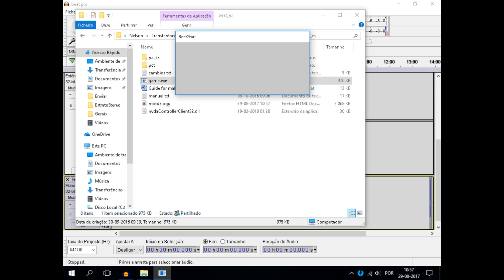Beat Star Pro Audiotutorial Estrato'Stereo parte1 Menus e teclas de jogo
Audiotutorial destinado às pessoas portadoras de deficiência visual. Este é o audiotutorial para o jogo Beat Star Pro, desenvolvido por Oriol Gomez. Tal como o Beat Star Plus, este título baseia-se em seguir os ritmos das músicas, mas com muitos jogos extra que acabam por lhe deixar mais atrativo. Nesta 1ª parte, apresento os menus e as teclas de jogo.
Nota: Os Estrato'Stereo apenas e unicamente se limitaram a autorizar a divulgação dos seus audiotutoriais para jogos no site Portal Cegos Brasil, não se responsabilizando por nenhum dos conteúdos existentes nesse site incluindo os jogos, uma vez que os Estrato'Stereo nunca subiram, nem subirão, não postaram e nem postarão os mesmos.